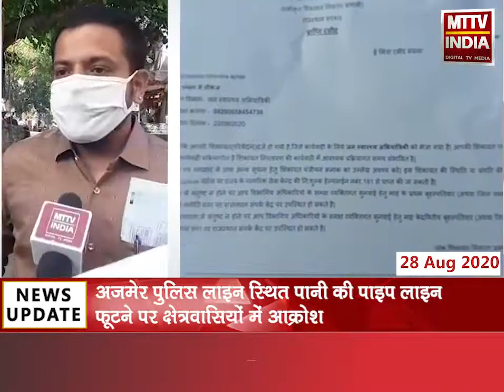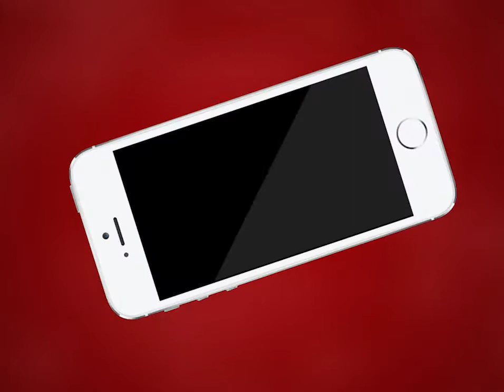Ajmer | पुलिस लाइन स्थित पानी की पाइप लाइन फूटने पर क्षेत्रवासियों में आक्रोश | MTTV INDIA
अजमेर पुलिस लाइन स्थित पानी की पाइप लाइन फूटने पर क्षेत्रवासियों में आक्रोश
पुलिस लाइन पर रोड किनारे दीवार से पानी झरनों की तरह बहता दिखा
कई महीनों से फूटी है पानी की पाइप लाइन
क्षेत्रवासियों की कई शिकायत के बावजूद अब तक नहीं हुआ कोई समाधान